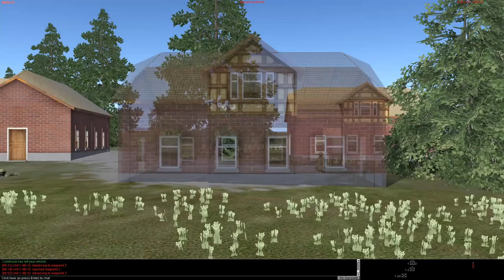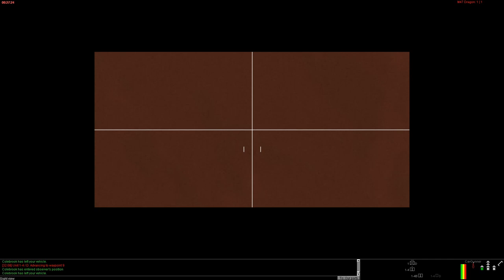TGIF 10 11 2019 Rnd 2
A TGIF Steel Beasts Pro PE Multiplayer session.